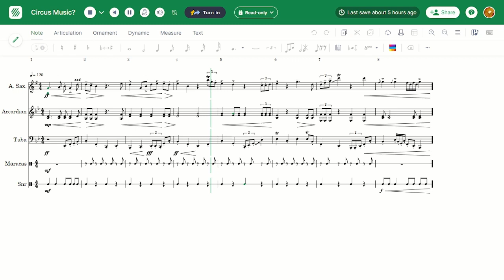Circus Music?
This was just a little fun thing to make. It was actually my attempt of making a Norteña type style of music, but in the end it sounded more like goofy ahh clown music lol. I still liked it though, so here it is.